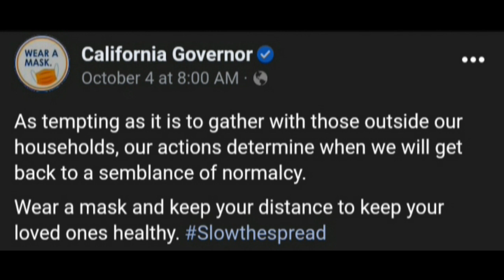"DON'T FORGET TO KEEP YOUR MASK ON IN BETWEEN BITES" | CA Gov. COVID Tips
TruthMediaFilms
TMfilms
TMF
TruthMediaRevolution
TMR
RedPillRevolution
RPR